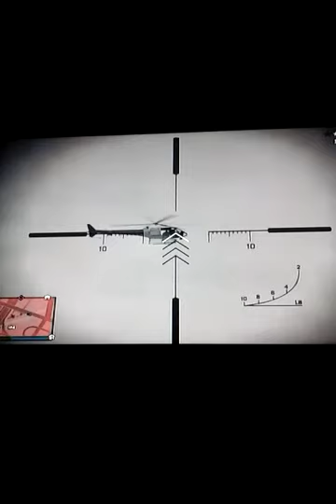Gta rampage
360 gta gameplay